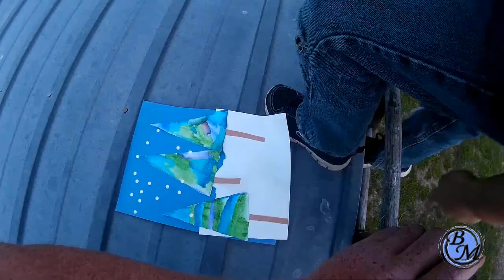Started Bad, Ended Good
Well, the day STARTED bad with the electricity going out and work and the Car massing up, but all it took was family to lift the spirits and turn it into a great day!